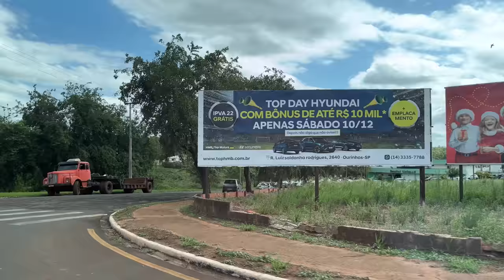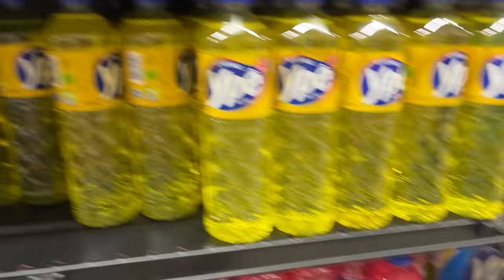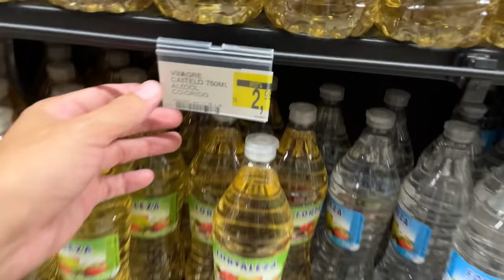PRECISEI LEVAR O CARRO ÀS PRESSAS NO MECANICO - Fubá online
Veja essas Play lists:
Quem me enviar alguma coisa? 💌 🎁
Para: Fubá
Coronel Macedo-SP